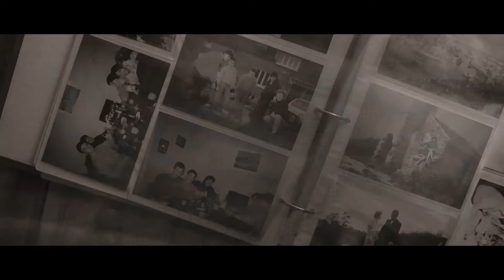DEMO 2019-Romain Frogé